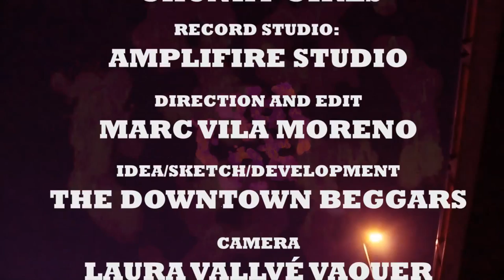Chunky girls - The Downtown Beggars (Official Video)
Chunky Girls Lyrics:

I'm on the street
Sex is coming
we're going to my house
going to upstairs
and she is so chunky now
sex is better, when you know it, it's better

You want all the things that I will do, wah wah wah wah wah
to you.
Penetraccelerated .

Sex, sex, sex, better sex, sex,
sex better, sex, sex
sex better sex
sex, sex better sex

I like the chunky girls
from the top to the bottom
ride me up ride me down
ride me up, get down

ride me up, ride me down down down down

sex, sex,
sex, better sex